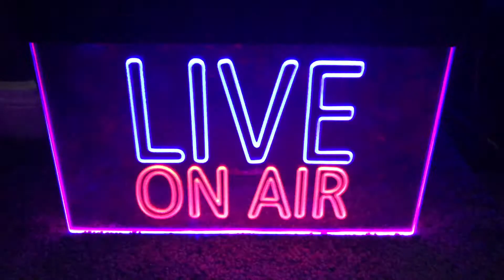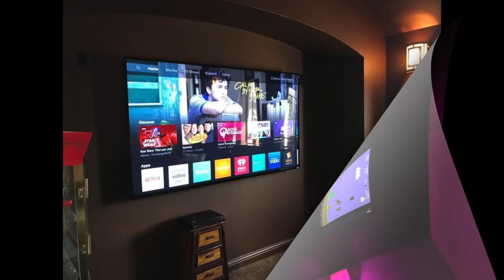THE KICK BACK: Episode 4 - AAL Custom Media ft. Sean P's Man Cave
On this episode of the KICK BACK, we tap in with Anthony Lungaro of AAL Custom Media. A true artist when it comes to home audio and visual. Check them out at: